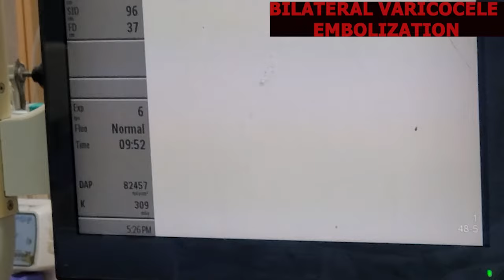Bilateral Varicocele Embolization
Varicoceles are not life-threatening, however, they can be linked to serious illnesses in rare cases. If a varicocele arises on the right side of the abdomen rather than the left, for example, make sure there is no mass or other abnormalities in the abdomen that could be causing it. Blood is transported back to the heart via veins throughout the body. They usually feature valves to keep the blood flowing in the right way. When the valves in the testicular vein don't work properly, blood can pool in the scrotum, resulting in a varicocele. They commonly happen on the left side, and they're caused by the testicular vein's path through the abdomen. Varicocele is a frequent condition that is not hazardous. In fact, a varicocele affects 15% of all adult men. Many men's varicocele will go undiscovered for the rest of their lives or may create no complications at all. Varicoceles affect about 20% of teens, therefore a portion of them will most likely resolve on their own. The production of testosterone is virtually always affected by varicoceles. Many men with varicoceles, on the other hand, will be able to maintain adequate testosterone levels throughout their lifetimes without treatment. Varicocele, on the other hand, can cause severe low testosterone, which can lead to metabolic syndrome, diabetes, and osteoporosis, among other consequences.

Varicoceles are most commonly discovered as a result of one of the following scenarios:

• It's most typically discovered in a male who is fully asymptomatic and is being screened for infertility.
• During a normal exam, the patient or a physician may notice a mass in the scrotum.
• A man may see a doctor complaining about scrotum pain.

What is the Treatment for a Varicocele?

Small coils are inserted into a vein in the groin area and used to block the veins in the abdomen that supply the varicocele during varicocele embolization. Long-term success rates appear to be slightly lower than with open surgery, and treatment may require multiple procedures. However, because there is no incision, we frequently recommend this method for children. Furthermore, it is sometimes employed in patients who have had a previous surgical repair fail, who have pain as their primary reason for surgery, and who have bodily characteristics that make surgery riskier, such as excessive obesity.
A camera and small devices are placed into the belly during laparoscopic varicocele ligation, and the veins feeding the varicocele are snipped. Long-term success chances are also lower with this technique. Furthermore, while problems are uncommon, when they do occur, they can be significantly more dangerous than with other methods. Finally, this method has a greater rate of hydrocele (fluid collecting around the testis) after surgery.

Embolization has a 90 percent success rate, with roughly 10% of individuals who are successful seeing late recurrence. These outcomes are comparable to those obtained by more invasive surgical procedures. Varicocele embolization has been used for over 25 years and has a proven track record of long-term safety. Varicoceles are thought to be caused by faulty valves in the veins of the scrotum, which are located immediately above the testicles. These valves normally control the flow of blood to and from the testicles. Blood backs up when the regular flow is disrupted, causing veins to widen (enlarge).

A catheter (a long, thin, hollow plastic tube) is introduced through the skin into the jugular or femoral veins (major blood vessels in the neck or groyne) and navigated to the treatment location using image guidance.

Small amounts of x-ray dye (contrast) are injected into the veins so that the interventional radiologist can clearly see them on the x-ray and determine where to embolize, or block, the vein.

Surgical repair appears to have higher risks than varicocele embolization, with no clear advantage in terms of success rates, implying that embolization may be the preferred option for unilateral varicoceles in infertile men.

Dr. Sandeep Sharma is the best radiologist, knowing both suction and stent retrieval, and uses both techniques in a perfect way.